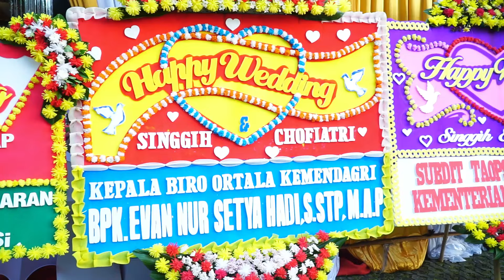SEMAR MULYO DECORATIONS, BANYU BENING CATERING - CIRACAS 11 MEI 2024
SEMAR MULYO Event Organizer  Melayani berbagai keperluan :
- Pesta Pernikahan
- Campursari Komplit/OT
- Dokumentasi Foto & Video Shooting
- Live Streaming
- Tenda & Dekorasi
- Dll

Contact Person : MASIS
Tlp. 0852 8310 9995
Percayakan Event Anda kepada Kami "SEMAR DECOTRATION"